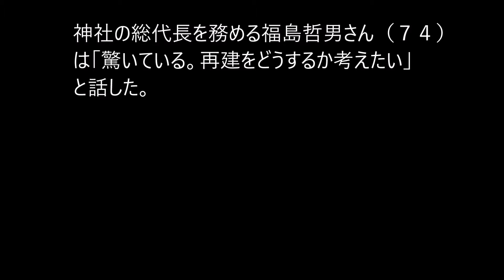蕪嶋神社を全焼 青森・ウミネコ繁殖地